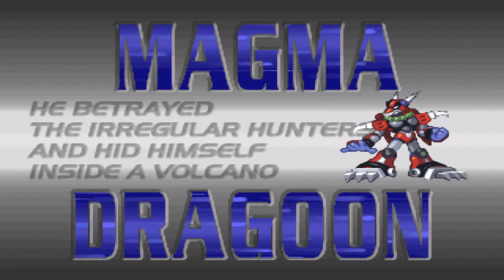Megaman X4: Ultimate Armor Run | Full Game | (No Commentary)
Hey everyone! 👋 As promised, I'm journeying through the Megaman X universe, and I'm thrilled to bring you my X4 playthroughs! 🎮

⏰ Jump to your favorite parts with these timestamps:
00:00:00 🚀 Intro Stage: Blast Off!
00:10:37 🕸️ Web Spider: Entangled in Combat
00:15:44 ❄️ Frost Walrus: Icy Showdown
00:20:58 🌊 Jet Stingray: High-Speed Pursuit
00:24:50 🐾 Slash Beast: Fierce Claws Clash
00:31:00 ⚔️ Colonel Battle Part 1: Leadership Challenge
00:32:37 🍄 Split Mushroom: Spore-Filled Skirmish
00:38:55 🌋 Magma Dragoon: Fiery Fury
00:43:25 🦚 Cyber Peacock: Digital Dominion
00:47:56 🦉 Storm Owl: Soaring Assault
00:53:02 🛸 Spaceport: Countdown to Confrontation
00:56:45 💣 Final Weapon Part 1: The First Barrage
01:03:33 🎯 Final Weapon Part 2: Targeting Victory
01:13:05 👾 X vs Sigma: The Ultimate Battle
01:20:09 🎬 Ending Scene: A Hero’s Resolve
01:21:40 🎞️ Credits: Roll Call of Heroes

🔓 Unlock X's Ultimate Armor with this code: Highlight X at the player select screen, press Circle six times, Left six times, and finally, hold L1 + R2 and press Start. X will have a purplish hue until you reach a capsule.